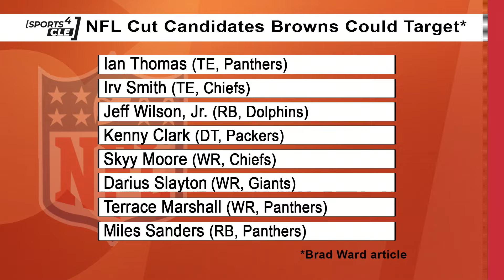Cut Candidates the Browns Could Look to Target This Offseason - Sports4CLE, 5/31/24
Dave Bacon and Brad Ward discuss potential roster cut candidates the Browns could look to add this offseason.